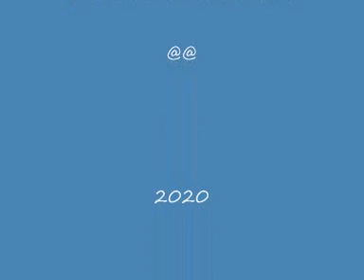hotel california κ